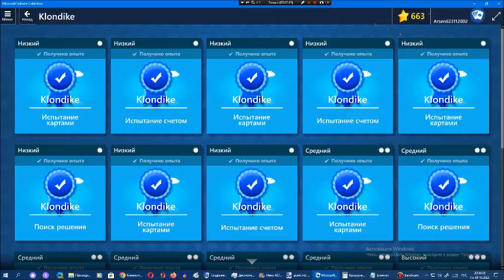Звёздный клуб Арсения Иванова. Сезон 8. Глава 8. Часть 3